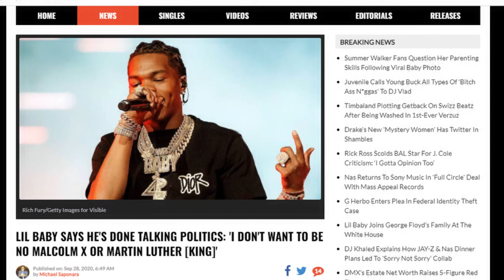BLM keeps forcing Lil Baby to play the modern hip hop activist role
BLM is doing Lil Baby to push false narratives again !